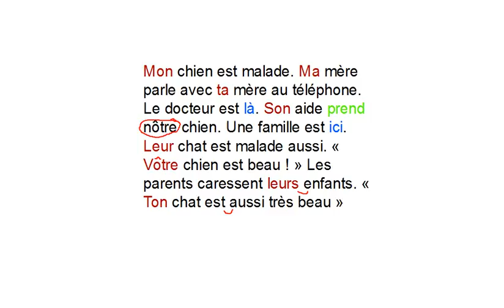Mon chien est malade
A little text to remember the possessives.